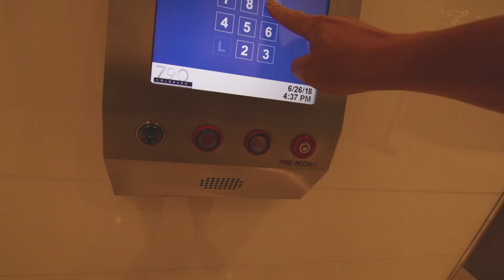vlog update + the best sheltie on earth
Sorry this is late, I've got so much going on lately!! I decided to take on a four legged roommate anyway.